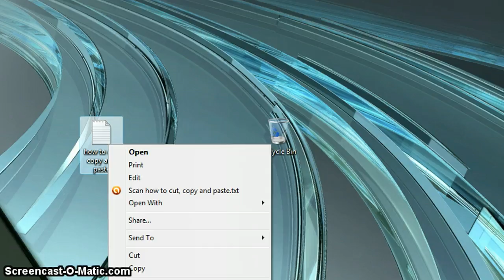How to rename a file/folder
A short video demonstration on how to rename a file or folder.